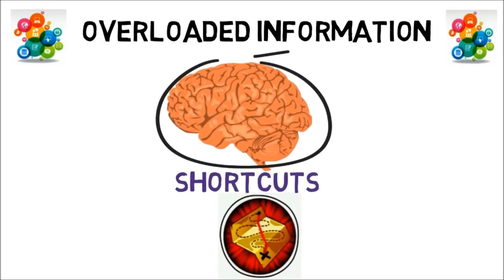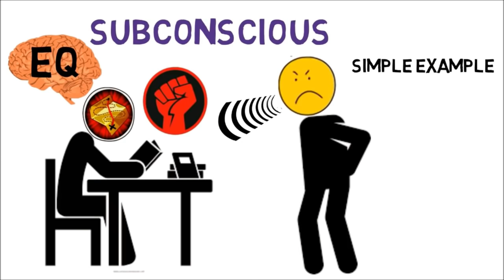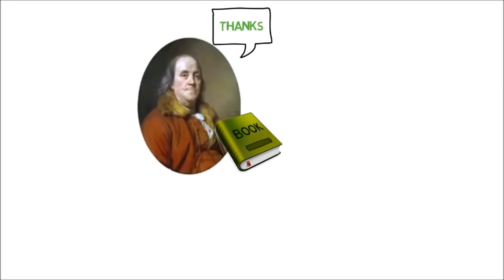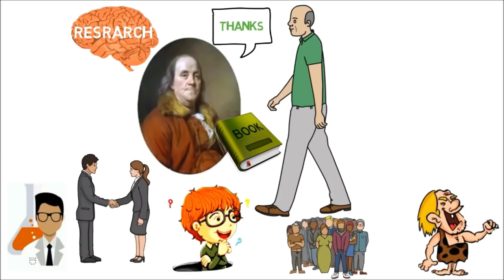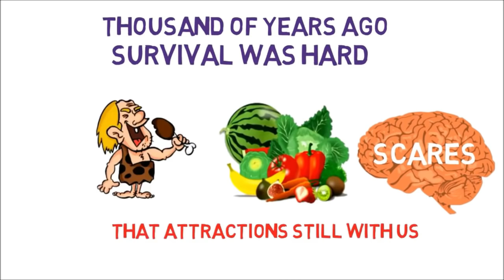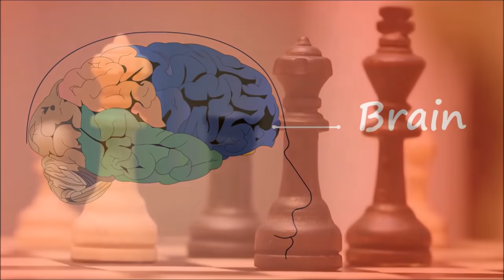৭টা মনোবিজ্ঞানৰ সুত্ৰ- নিজৰ ইচ্ছানুসৰি আনক পৰিচালনা কৰিব পাৰিব [বেয়া উদ্দেশ্যত ব্যৱহাৰ নকৰিব ]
About Channel:
 “Assamese Tech Support” is a Assamese YouTube Channel, Where you will get “Mind Blowing Illusions Video” in Assamese.

Assamese Tech Support
Thanks Again.